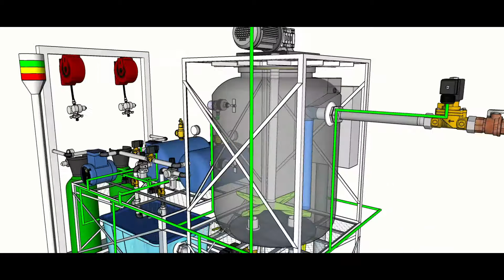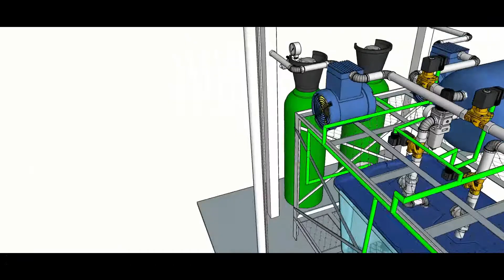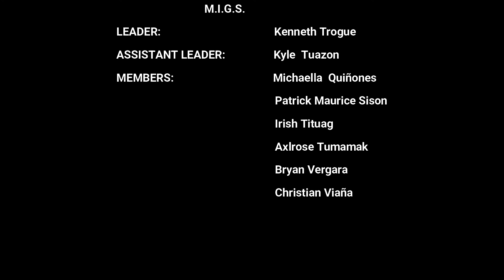Group 8 Hydrogen and Oxygen Extraction from Tap Water An Alternative Solution for Emergency Medical